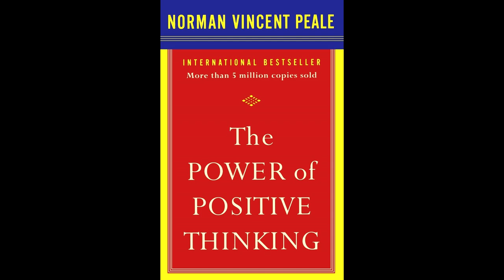the power of positive thinking by dr. norman vincent peale audiobook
knowledge is power, but without action, futile.